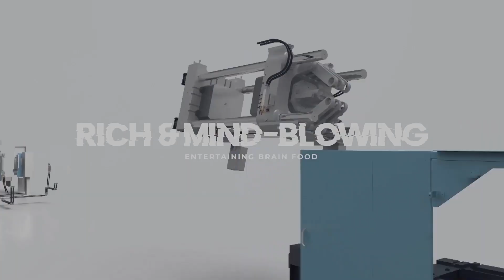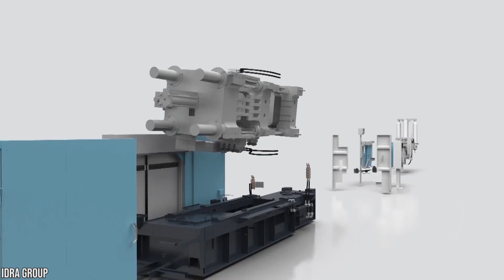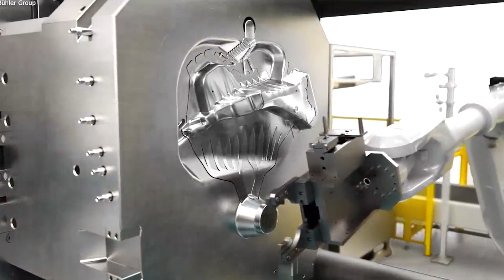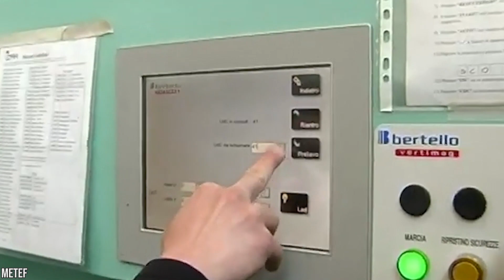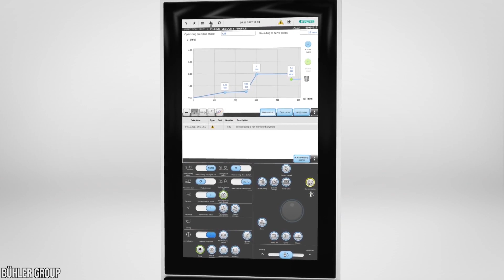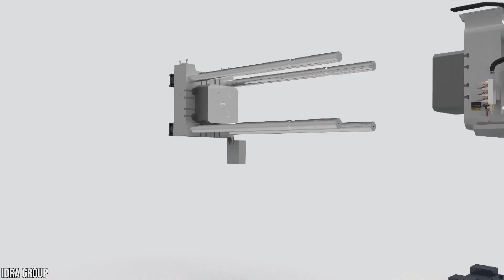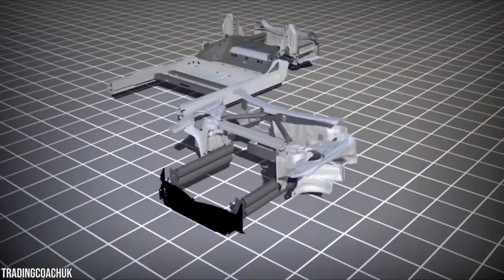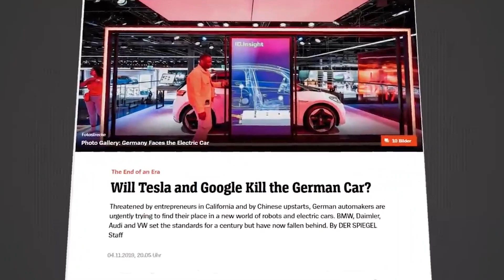GIGAPRESS - How Traditional Carmakers getting Crushed by Tesla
How Elon Musk Tesla CEO changing the game in the whole carmaker industry and how Gigapress the revolutionary technology gives an edge to Tesla  over the competition. From Tesla Giga Austin - to Tesla Giga Berlin all around the world.

Gigapress is made by the Italian manufacturing group known as IDRA and the company has enjoyed Tesla’s patronage more than a few times, with what we heard to be current multiple orders yet to be fulfilled.

Interestingly, even though the name Giga Press goes with Tesla’s Gigafactory, the name was actually coined by IDRA.

How Giga Presses work?

The Giga Press is more like a die casting setup than a machine. It is equipped with all sorts of devices and systems required in a die casting process. The components in Tesla’s Giga Press include,
Ovens
The Giga Press uses two sets of ovens for handling the aluminum alloy. One functions as a melting oven powered by natural gas and operates at 850°C temperature. Another oven stores the liquid metal heated by electrical power and operates at 750 to 850°C temperature.

Giga Press
It is the core of the whole setup or the die casting mechanism. It has a similar construction to any regular high-pressure die casting equipment and functions like one, except that it is enormous in size.

Vacuum Tank
The Giga Press uses a 4,000-liter tank for creating a vacuum inside the mold. It is made by Fondarex, A Swiss company that first invented the vacuum technology for High-Pressure Die Casting.

Quenching Tank
The quenching tank rapidly decreases the temperature of casting to a desirable limit. It is allowing one to achieve some specific properties for a metal casting.

Trimming device
There are mechanical trimming press and laser trim for rapidly cutting of excess metal attached to the casting.

Scrap Metal Recycler
There is a recycling system to utilize the scrap metals. The scrap aluminum is shredded, and offcuts are utilized for the next casting cycles.

Inspection Devices
Using various inspection devices to check the finish casting such as CMM, X-Ray machines.

Giga presses require a lot of investments and space for installation, so Tesla must have seen the clear benefits before committing to them.
The fact is the Giga Press is a game changer in the auto industry.

A larger die casting machine is expected for Tesla Cybertruck production. Tesla CEO Elon Musk commented that it would need an even more powerful high-pressure die casting machine with a clamping force of 8,000 tons for the production of Cybertruck in Tesla Giga-Texas in Austin, where the construction still underway, however the foundation for three Giga Press became apparent by January 2021.
Tesla Installed 3 more Giga Presses in its Shanghai factory, also known as the Giga Shanghai or GigaFactory 3.
Tesla also started preparation work for housing 8 piece  6100 tonne Giga Presses at Giga Berlin. A report from Germany last July hinted that Tesla is actually planning on producing 2 million vehicles per year in the Giga Berlin complex, allowing the Electric Vehicle maker to command about 16% of the expected electric car market share in Europe.

 Recently, a Giga Press at Tesla’s Fremont factory caught fire during production. The Fremont Fire Department stated that the cause of the fire was molten aluminum and hydraulic fluid.